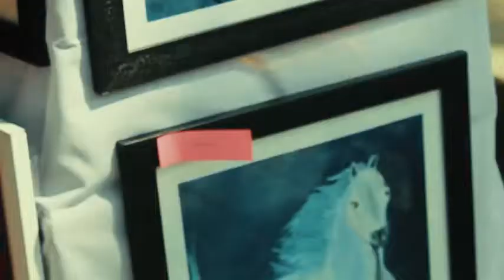"Meraki" art exhibition @Naziba musthafa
Government college chittur